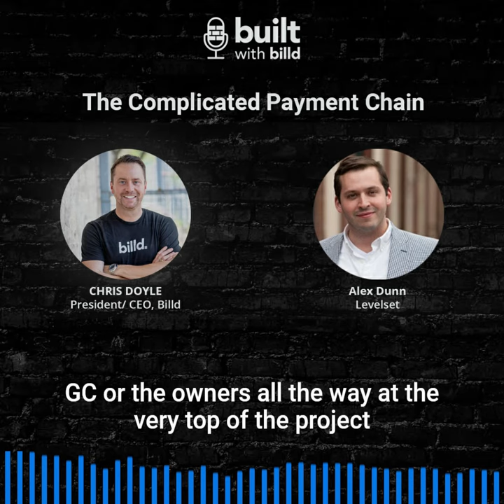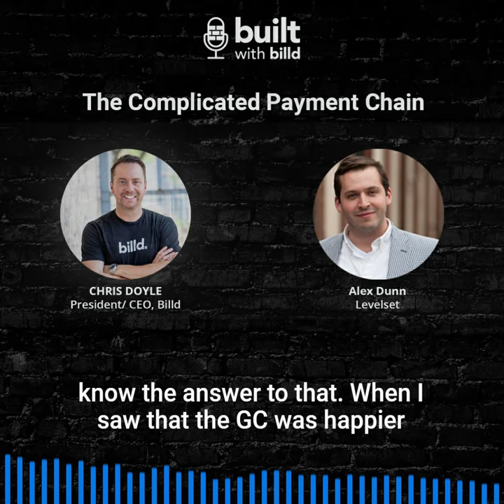The Complicated Payment Chain in Construction - Built with Billd Podcast Clip from September 9, 2020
Adam Dunn from Levelset joins the Built with Billd podcast to discuss a new payment survey that offers a temperature check on the speed of payment in construction.